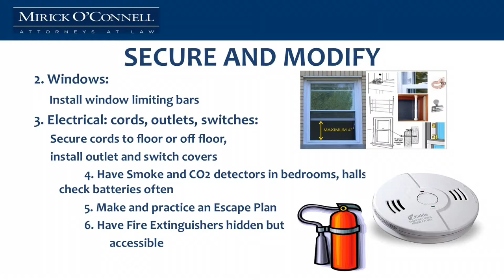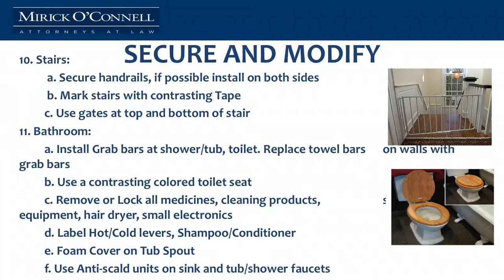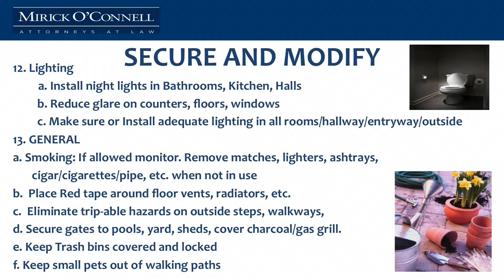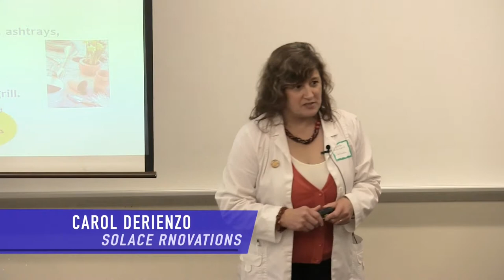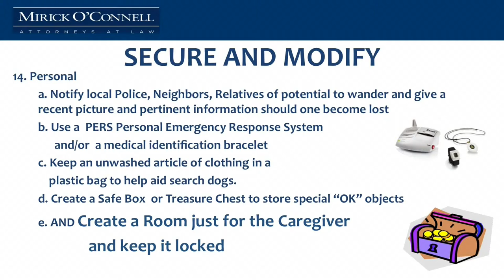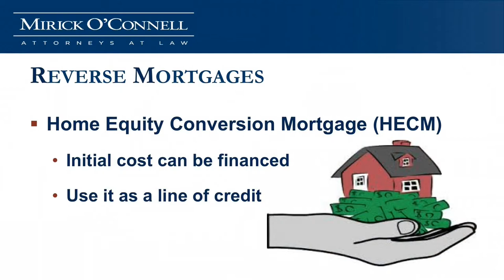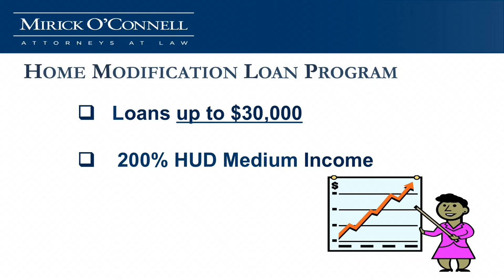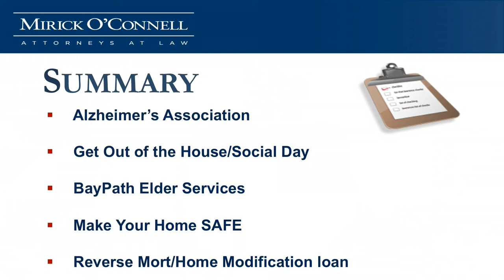Living with Alzheimer's - Staying Home (Part 4) - Framingham Spilka Event